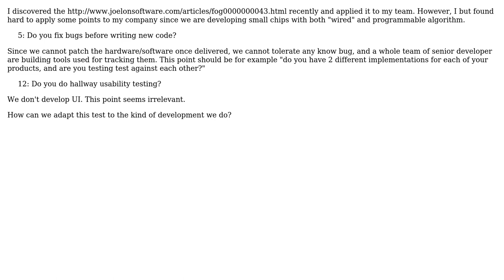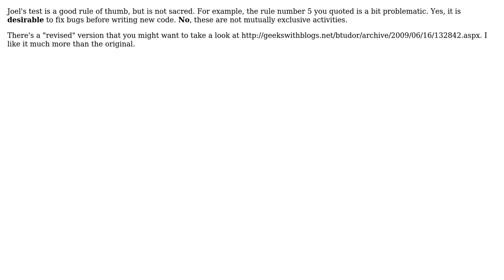Software Engineering: "Joel test" for B2B hardware/software developers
With thanks & praise to God, and with thanks to the many people who have made this project possible! | Content (except music & images) licensed under CC BY-SA | Music | Images & others | With thanks to user Simon Bergot user littleadv user durron597 and the Stack Exchange Network Trademarks are property of their respective owners. You are responsible for your own actions.